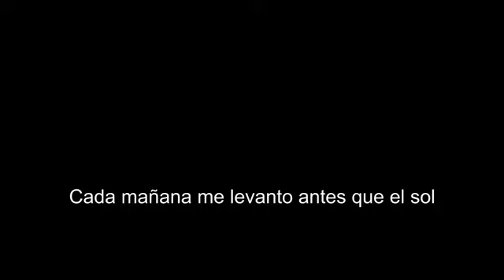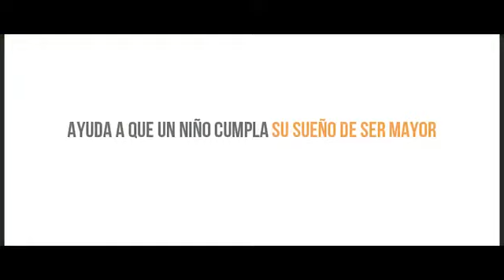Los niños de Zambia tienen agua por primera vez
World Vision ha lanzado el programa más ambicioso para poder llevar agua potable cada 30 segundos a los pobladores de Zambia.
Únete a World Vision para cambiar la vida de estos niños.